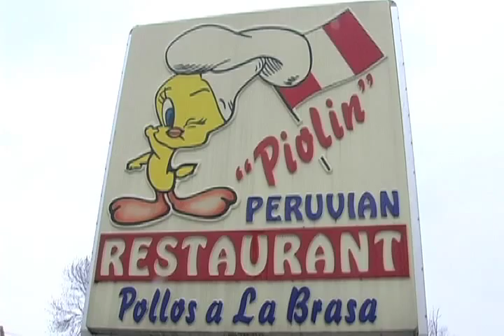PIOLIN Restaurant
Piolin Restaurant 417 New Britain Avenue, Hartford, CT
Exquisita comida Peruana, ambiente familiar y ameno. Recomendado por el Chef Jesus Seoane de Cocinando con Suso!